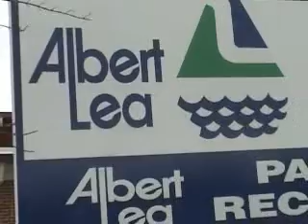Boys Albert Lea Tournament - Let's get it started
OMGHA Jr. Gold B team tournament in Albert Lea, MN January, 2008.  To the tune "Let's get it started" (Black Eyed Peas).